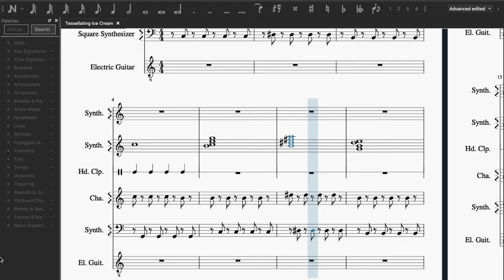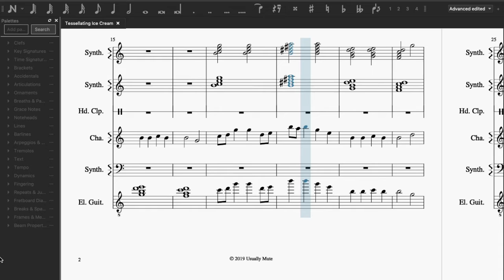Tessellating Ice Cream - Plagz